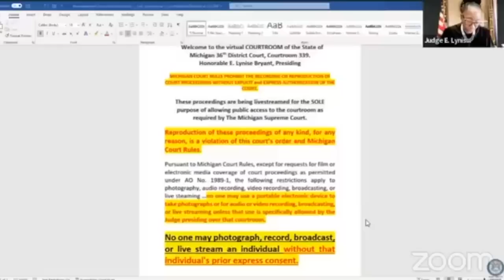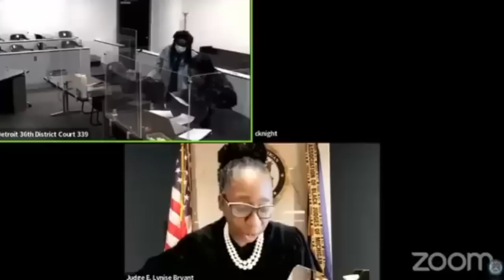Violation of Probation: Defendant refuses to complete services!